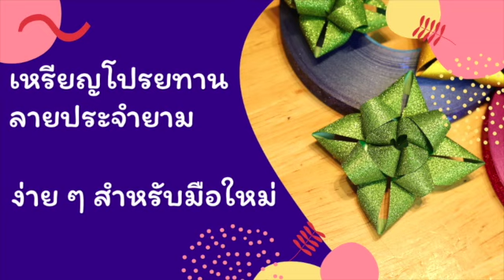เหรียญโปรยทานลายประจำยาม พับเหรียญโปรยทานง่าย ๆ ||| คริสประดิษฐ์ EP2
วิธีพับเหรียญโปรยทาน ง่าย ๆ สวย ๆ วิธีทำละเอียด แบบจับมือกันเลยทีเดียว ดูไปทำไปพร้อม ๆ กัน ทำได้แน่นอน
วิธีพับเหรียญโปรยทานแบบอื่น ๆ ของเรา

ริบบิ้นขนาด 12 มิลลิเมตร ยาว 30 เซ็นฯ สำหรับมือใหม่ ถ้าทำคล่อง ๆ แล้ว ประมาณ 24 เซ็นฯ ก็น่าจะเอาอยู่จ้า
เทปใส สำหรับมือใหม่เอาไว้ติด ไม่ให้ริบบิ้นดิ้นดุกดิ๊ก
กรรไกรคม ๆ
เหรียญ ริบบิ้นขนาดนี้ ใส่เหรียญใหญ่สุดคือ 5 บาท